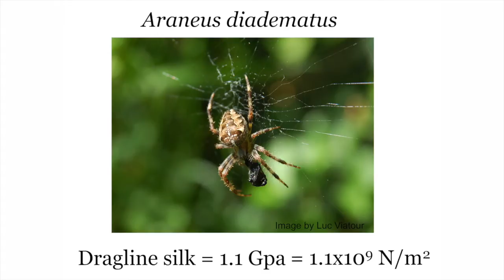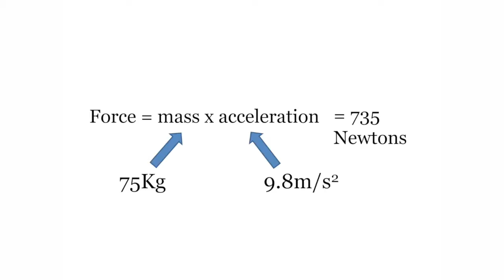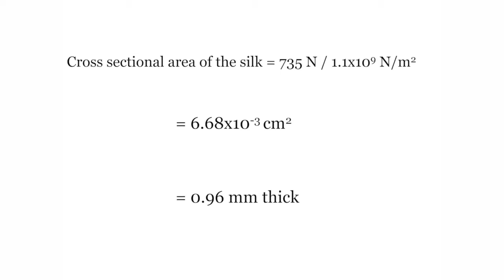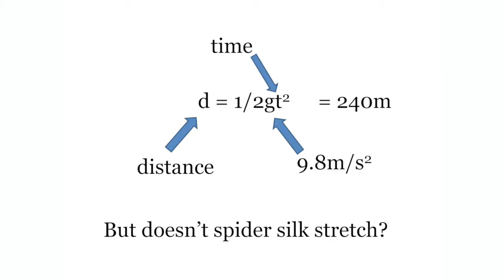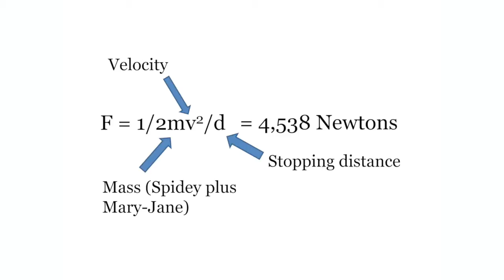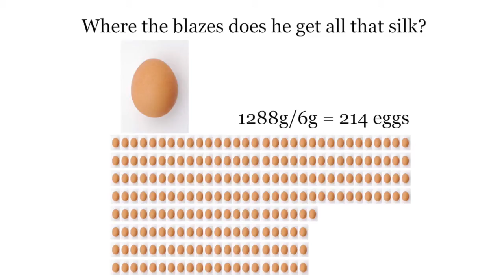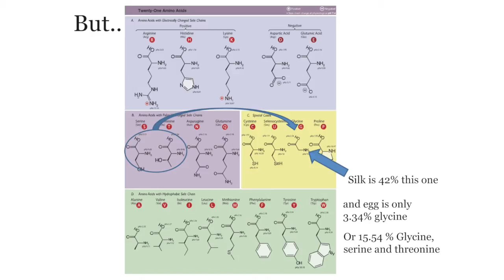Illusions of truth | Dr. Mark Lorch | TEDxHull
Mark Lorch is a senior lecturer in biological chemistry at the University of Hull. The University lets him out on a fairly regular basis to communicate science to anyone who wants to listen. He also writes a fair bit for newspapers, science magazines and blogs. This has come as quite a shock to his mother who disappeared at Mark's inability to spell or check his school work before handing it in.

Mark Lorch is a senior lecturer in biological chemistry at the University of Hull. The University lets him out on a fairly regular basis to communicate science to anyone who wants to listen. He also writes a fair bit for newspapers, science magazines and blogs. This has come as quite a shock to his mother, who use to despair at Mark’s inability to spell or check his school work before handing it in.